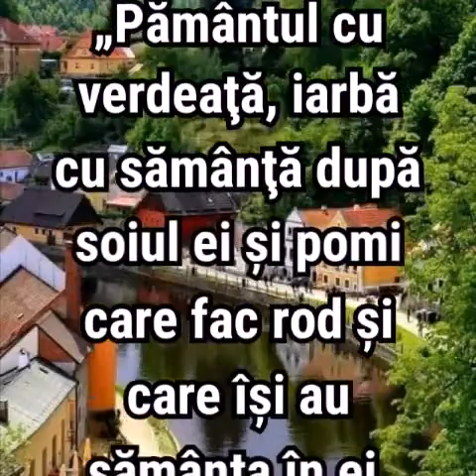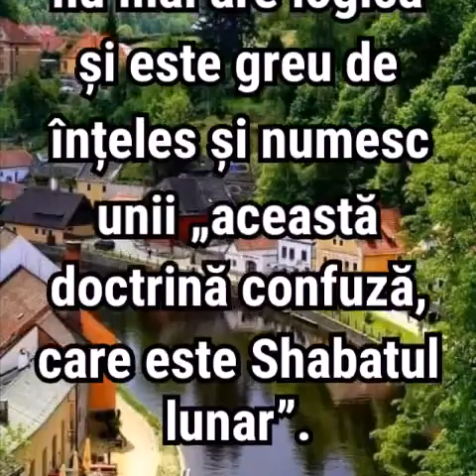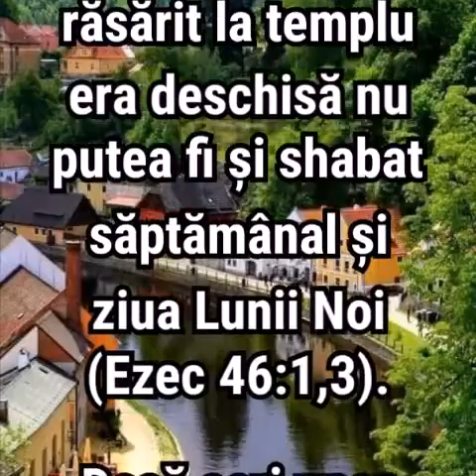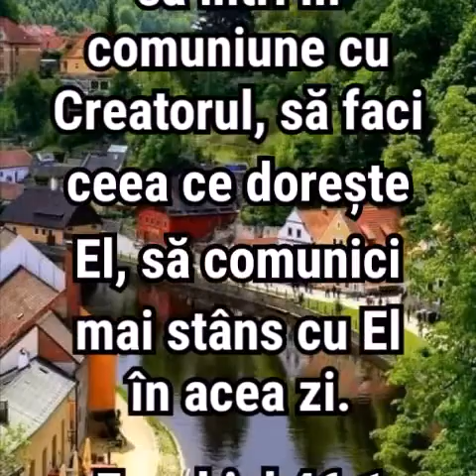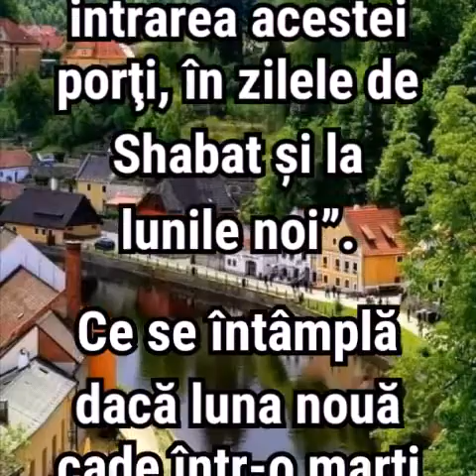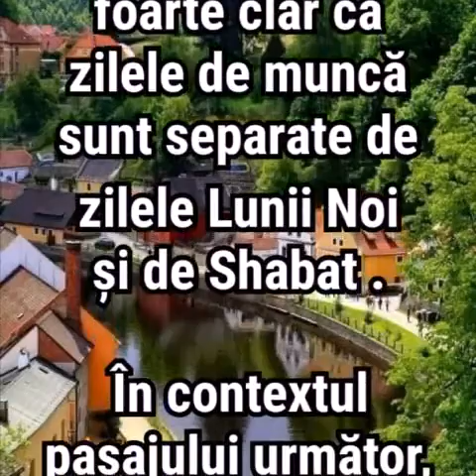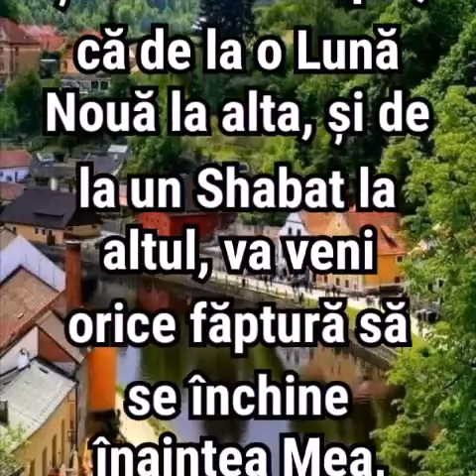6. CEL MAI MARE COMPLOT RELIGIOS DIN ISTORIE